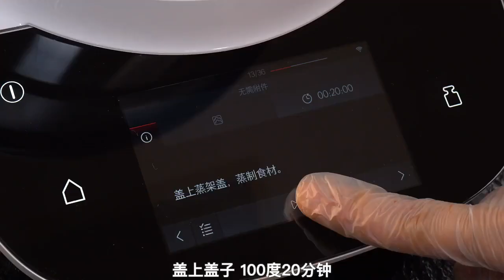家常菜： 泰式红咖喱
米饭的终结者，在家完美做出泰式红咖喱！快让对象动手吧... ..